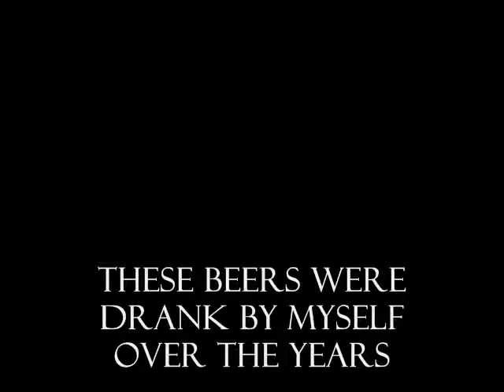Accord mike's beer bottle collection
These are the pictures of most of my beers that i have collected with the music by The Chemical Brothers Under the Influence on the Surrender album

I didn't use the pictures of the 15 to 20 cans that i have.  i also found a box of 24 bottles that i didn't notice until i was done taking pictures of these roughly 370 bottles.  i have approximately 400 in my collection.

This is my first home made video, i haven't taken a computer class in 5 years and an art class in 8, but it was an attempt.

Remember drink responsibly and in moderation